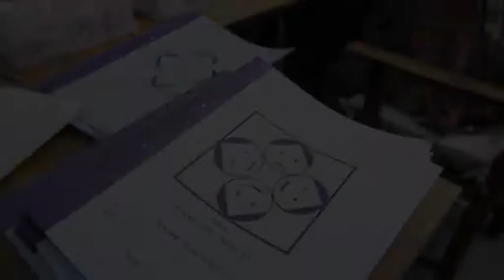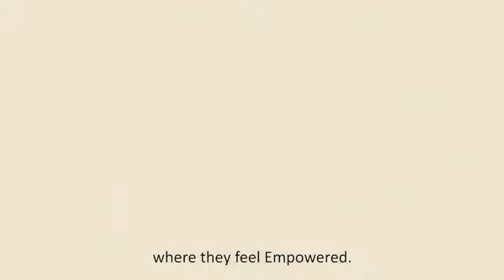AWAG Mental health for Women